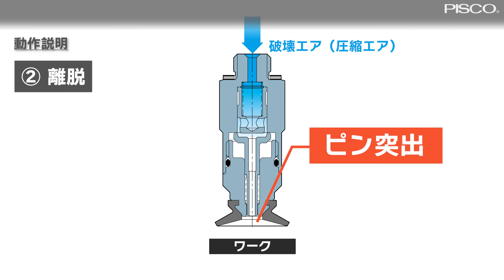メカ式破壊機能付真空パッド